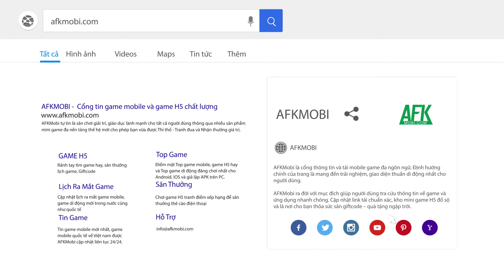Hyper Front game bắn súng chiến thuật 5v5 mới của NetEase Games hé lộ những tính năng đặc sắc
(Game bắn súng) Hyper Front hiện đã hé lộ thêm nhiều tính năng đặc sắc để biến tựa game hành động này trở thành một đối thủ đáng gờm trong thể loại bắn súng chiến thuật đồng đội trên nền tảng di động năm 2021.